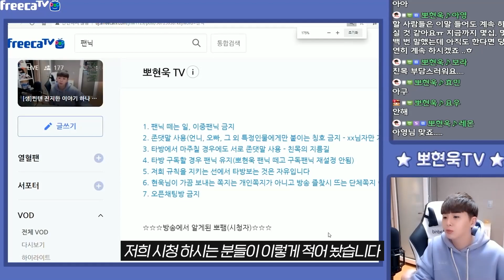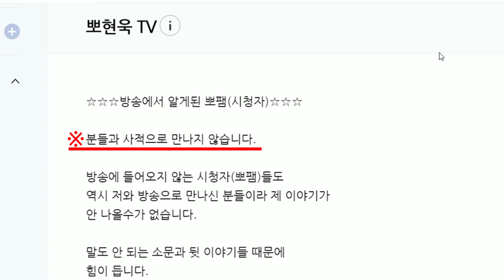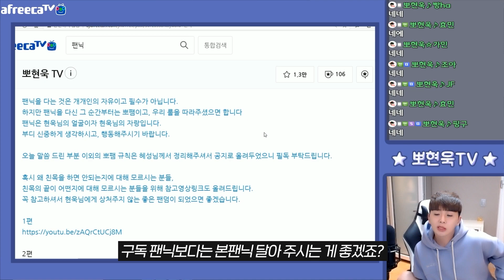이제 하기싫은 진지한 이야기.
[가수 뽀선희, 아프리카TV  BJ뽀현욱입니다.]